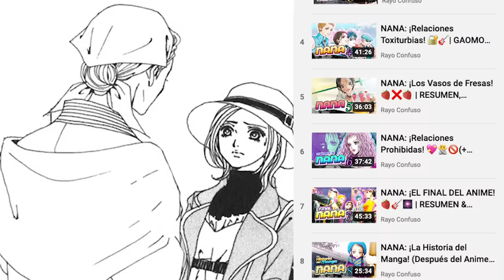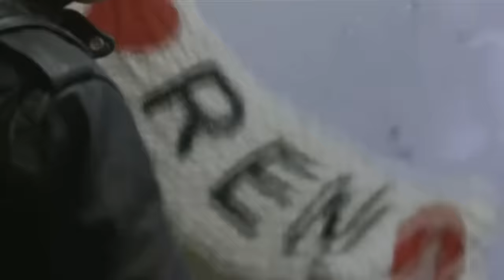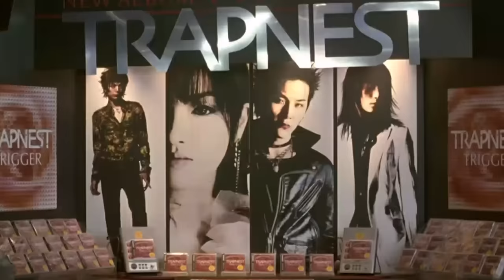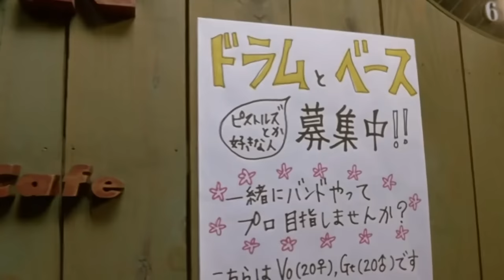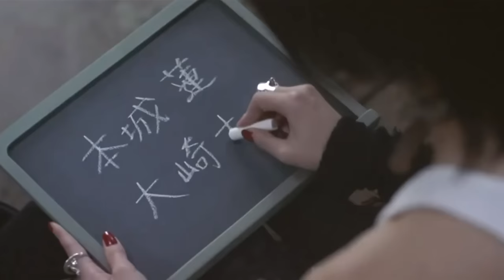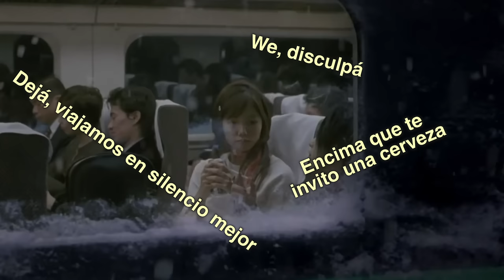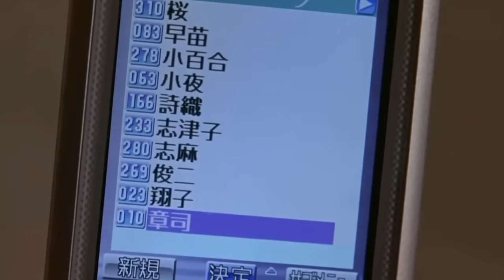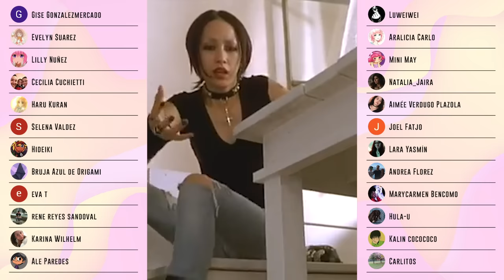NANA: ¡LA PELÍCULA! 🍓 | RESUMEN & ANÁLISIS (Live Action) | Ai Yazawa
Resumen y Análisis del Live Action de Nana, un Shoujo, Josei de Drama, Romance y Música.
En esta película veremos la evolución de Nana Komatsu (Hachi) y Nana Osaki cruzadas por el destino yendo a Tokio.

➥ Les damos la bienvenida a un nuevo Resumen y Análisis de Rayo Confuso. En esta ocasión vamos a Resumir la adaptación con personas reales de Nana. Salida antes del Anime en 2005 y dirigida por Kentarô Otani.

➥ En esta adaptación vamos a recorrer la historia de Nana en sus primeros 19 capítulos de Anime y hasta el Tomo 5 del Manga. Llegando hasta el encuentro de Hachi con Takumi en el Departamento 707.

► Timestamp:

00:00 - Hype por la Película de Nana
00:33 - Nana: Live Action
19:21 - Opinión, Escenas y Datos
29:31 - Escenas Sacadas de Contexto

Este video va hasta el Capítulo 19 del Anime y el Tomo 5 del Manga.